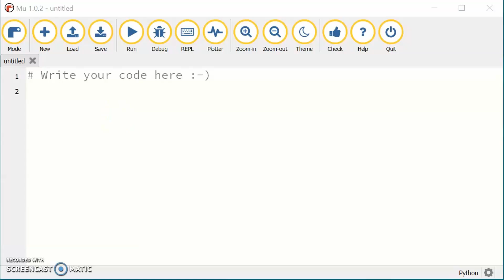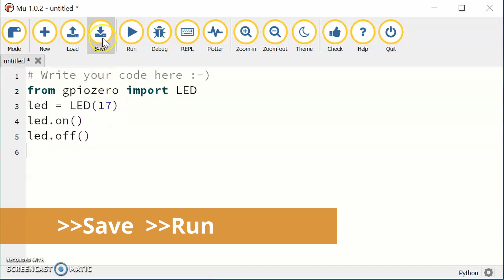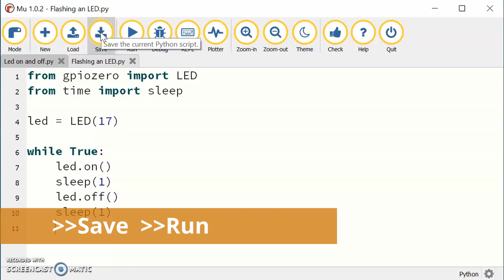RaspberryPI Lighting an LED